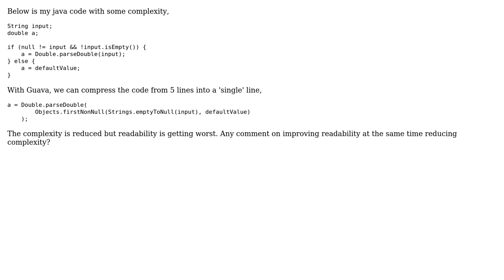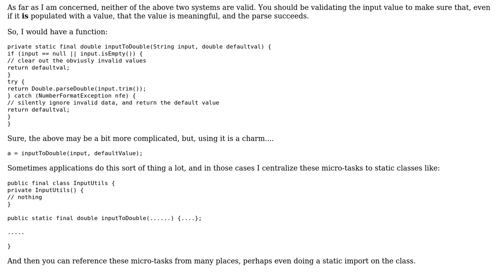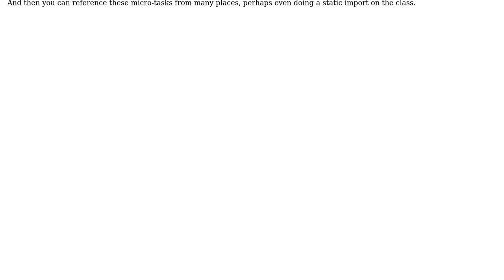Using Guava to reduce code complexity (and possibiliy to improve readability) of null check and...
Code Review: Using Guava to reduce code complexity (and possibiliy to improve readability) of null check and assign default value

With thanks & praise to God, and with thanks to the many people who have made this project possible! You are responsible for your own actions.